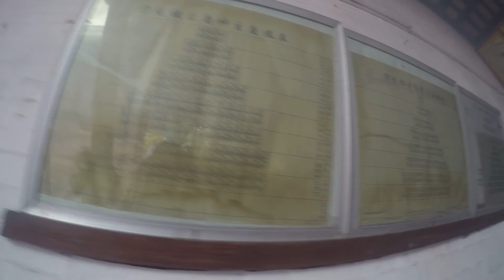Tai Shan Village Lion Dance Performance 1: Village Entrance and Temple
This was during the 2017 Trip to Xin Hui China. The village hired Xin Hui Choy Lee Fut to do a massive lion dance and martial arts performance. Here is the beginning of that event.